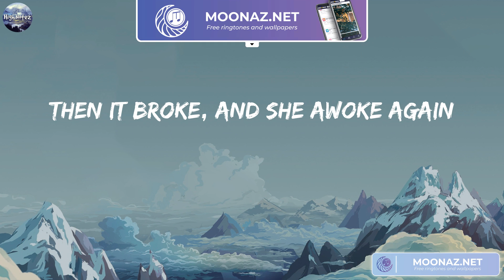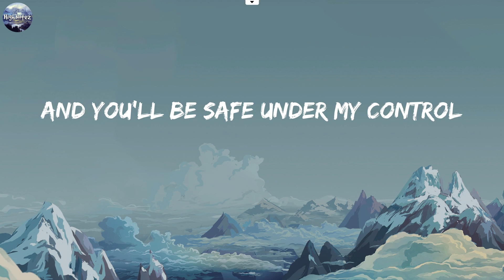Lily - Alan Walker (Lyrics) | Selena Gomez, Marshmello, David Guetta